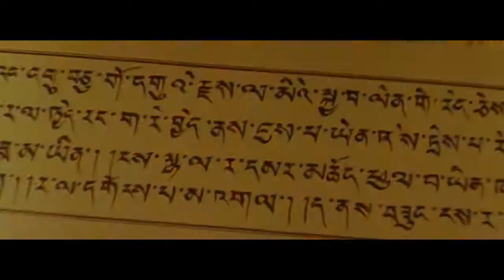The Buddha (1993) [Trailer]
The Buddha (1993) is the movie that we associate at the wallpaper of the day, that you can download it